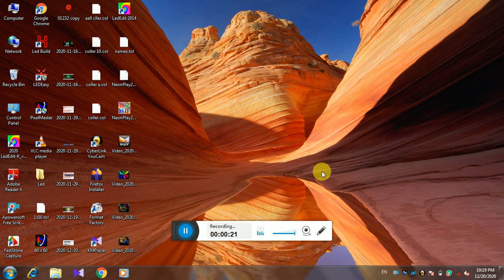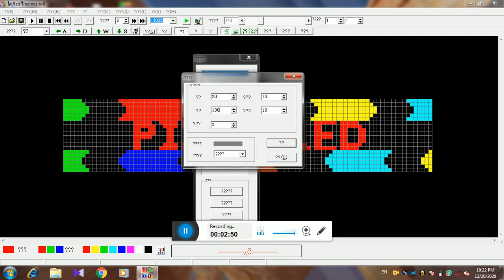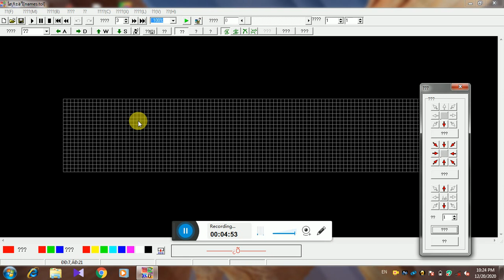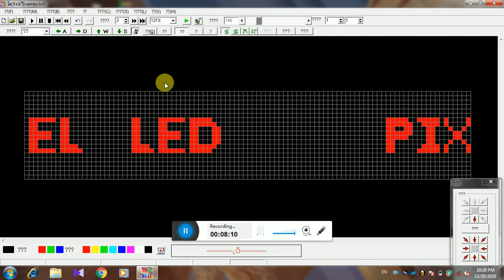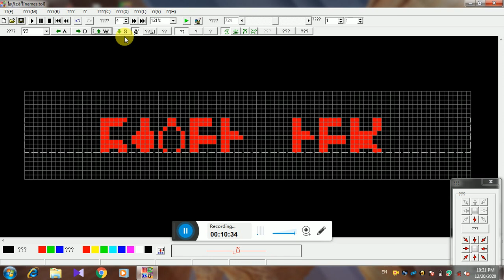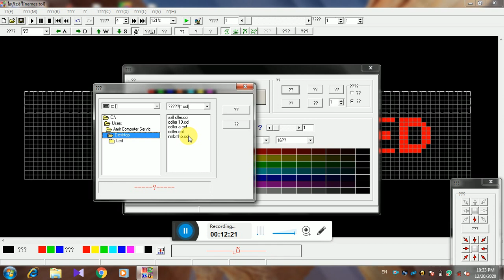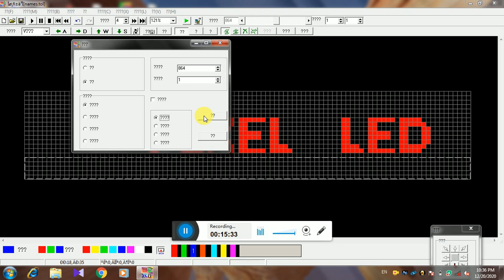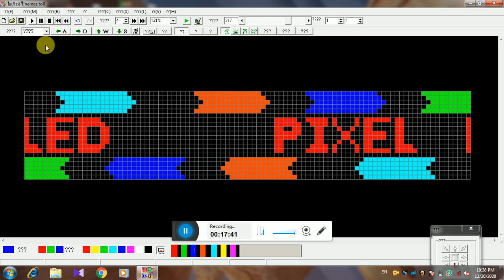Neonplay Tutorial in Hindi & Names Bord effect tutorial Best All type program available 8395047478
Aaj Ham aapko aur new Tutorial Neonplay me effect kesay bnatay hai   dawnlods  link milta hai Darect Google Drive ka hota hai to usme Koi password nhi lga hota Koi problem aata hai to mujhe comments ya whatApp no pur contact kar sakte hain

3D gate effect
AVI gate effect
troan all type effect

So
GIRDHARI VIP DECORATOR  ETAWAH
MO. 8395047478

building decoration
homes decoration
gest house decoration
partyi decoration
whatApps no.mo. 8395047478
Follow this link to join my WhatsApp group

Follow on
instagram oficial

How to make Led Build Software Led Build How to Use& led build effect led edit 2014 pur kesa Run kre

led edit
tol file
Dj floor
dj floor layout
led editor
led edit effec
led edit
led editor
NeonPlay